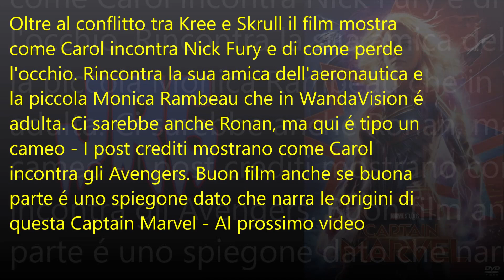Captain Marvel 2019